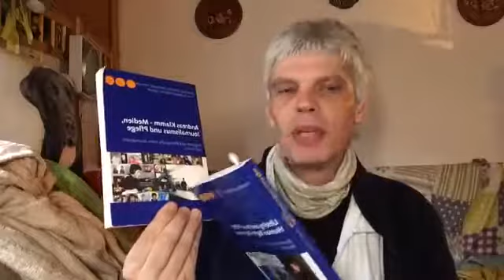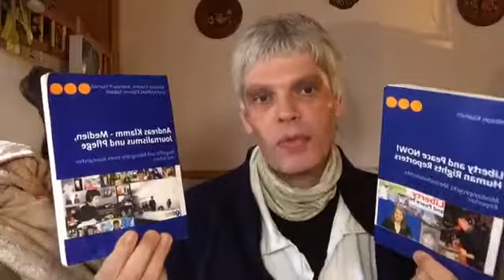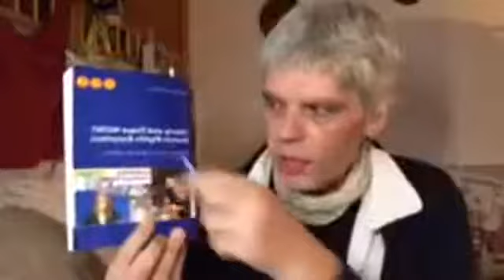G 20 Gipfel Nachlese No. 5 - Andreas Klamm live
G 20 Gipfel Nachlese No. 5, Andreas Klamm live und Informationen zur Petition Hotel-Zimmer für Polizisten. von und mit Andreas Klamm. Aufzeichnung der Live-Sendung vom 12. Juli 2017, Sendung No. 1